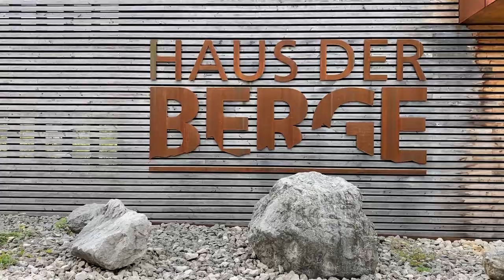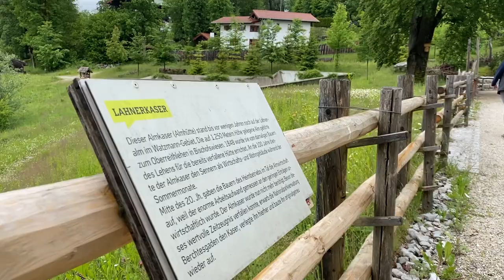Almführung "Das höchste Leben" im Haus der Berge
Das Video beinhaltet einen deutschen Untertitel, der sich durch einen Klick auf das Einstellungsrad aktivieren oder deaktivieren lässt. Das Rad befindet innerhalb des Videos in der unteren rechten Ecke bei der Zeitleiste.

Die Almen und deren Bewirtschaftung sind im Nationalpark Berchtesgaden für den Erhalt des Ökosystemes von großer Bedeutung. Nationalpark-Mitarbeiterin Brigitte Berreiter gibt ausführliche Informationen zu dem Leben auf der Alm. Die Almführung "Das höchste Leben" findet Dienstags und Donnerstags im Haus der Berge statt. Meldet Euch telefonisch im Haus der Berge an, wir freuen uns auf Euch.